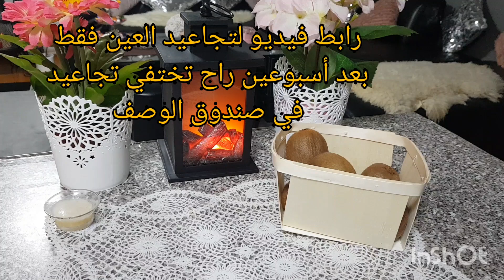طريقة عمل زيت الكيوي/ يحتوي الكيوي على فيتامين ج يحفز الكولاجين في الجلد يزيد بشرتك جمالا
رابط فيديو مملكة الفنون اليدوية